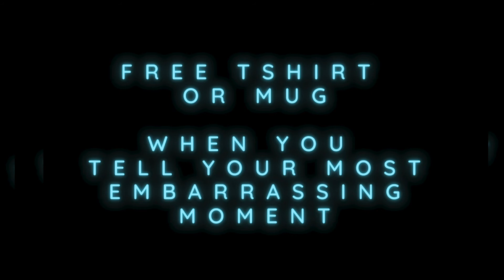Embarrassing Brick Wall Story - Kevin